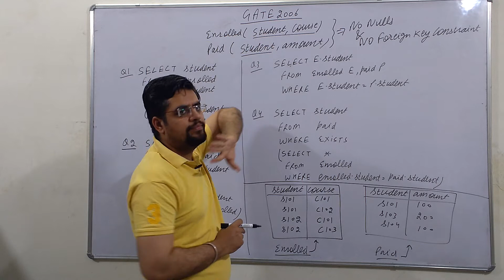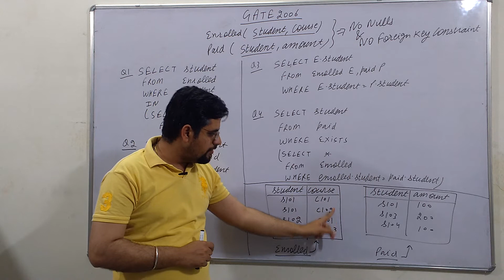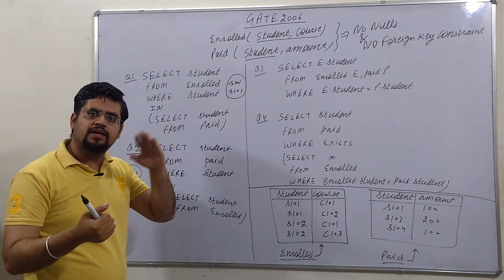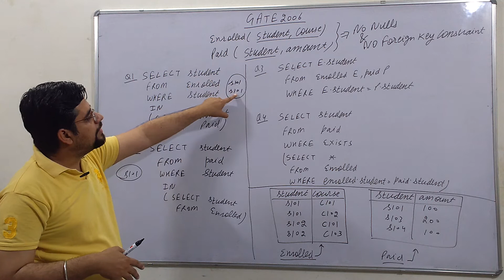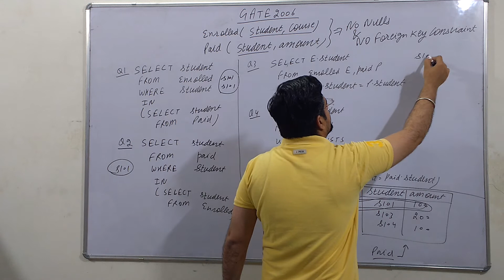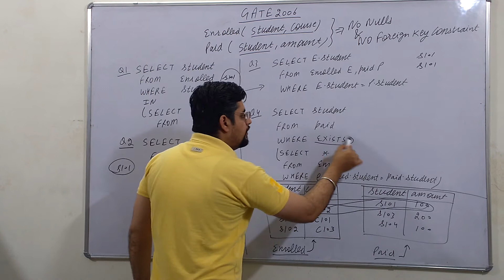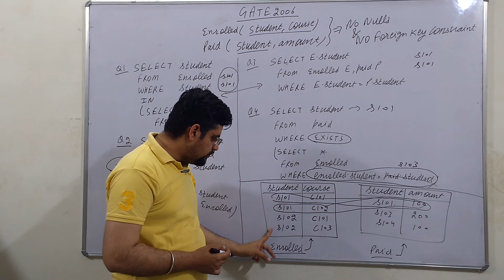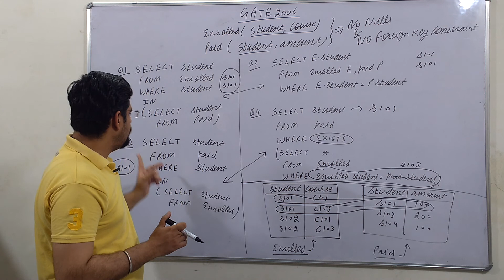84. Gate 2006 question on SQL